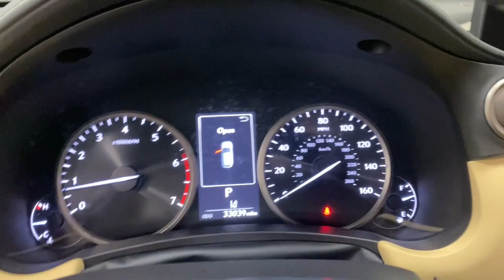2018 Lexus NX Scottsdale, Phoenix, Tempe, Cave Creek, Fountain Hills, AZ P6951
Eminent White Pearl Used 2018 Lexus NX available in Scottsdale, Arizona at Bell Lexus North Scottsdale. Servicing the Phoenix, Tempe, Cave Creek, Fountain Hills area.

18555 N. Scottsdale Rd

Recent Arrival! Certified.brbr** ADAPTIVE CRUISE CONTROL, ** AUTOMATIC HEADLIGHTS.brbrEminent White Pearl 2018 Lexus NX 300 Base FWD 6-Speed Automatic 2.0L 16V DOHCbrbr22/28 City/Highway MPGbrbrL/Certified Details:brbr  * Vehicle Historybr  * Roadside Assistancebr  * CERTIFIED WARRANTY: Unlimited-mileage warranty up to 6 years. Balance of new car warranty (4 Year/50K Miles) plus 2 Year/Unlimited-mileage L/Certified warranty. SERVICE MAINTENANCE: Complimentary Maintenance Plan covering the first four basic factory-scheduled maintenance services for 2 years or 20,000 milesbr  * 161 Point Inspectionbr  * Warranty Deductible: $0brbrbr#1 New Vehicle Sales Volume dealer for 7 years in a row. Bell Lexus is a 23 time ELITE OF LEXUS AWARD WINNER...Bell Lexus is also the #1 Lexus dealer in the USA for Service Customer Satisfaction 4 out of the last 6 years. LEXUS JD Power 2020 multiple awards for quality and dependability. LEXUS tops charts for cost of ownership and resale value, year after year.brbrAwards:br  * 2018 KBB.com 10 Best Luxury Cars Under $35,000   * 2018 KBB.com Brand Image Awards   * 2018 KBB.com 10 Most Awarded Brands